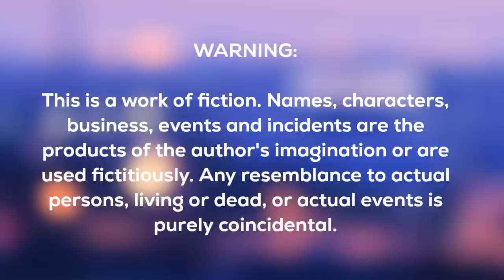Perfectly Imperfect | BL Story | Full Story | Tagalog Love Story